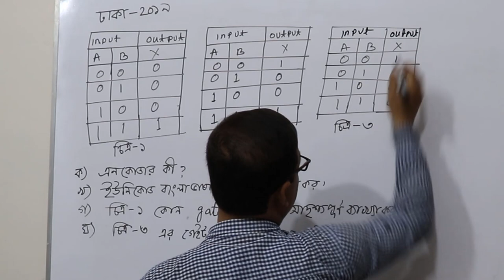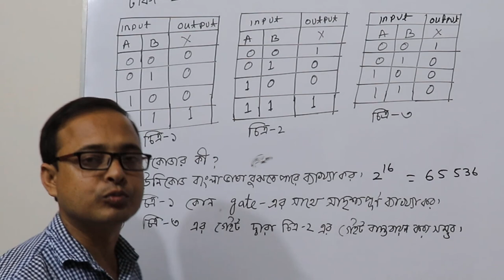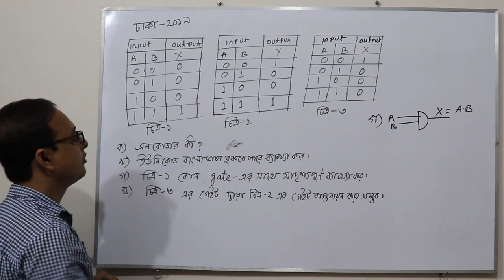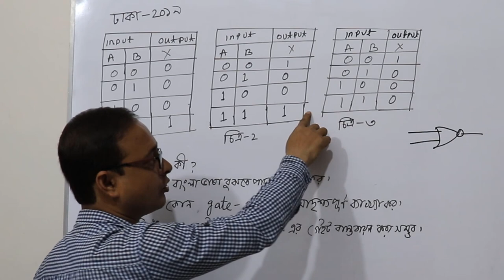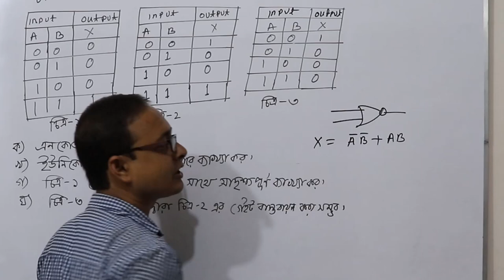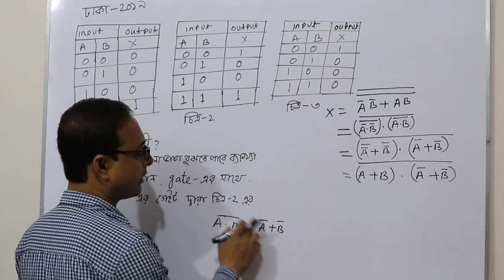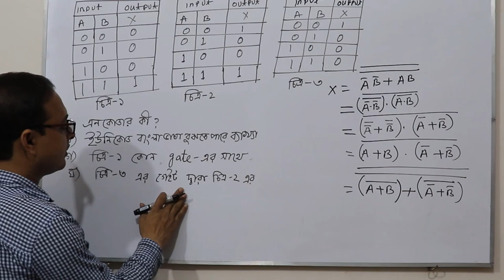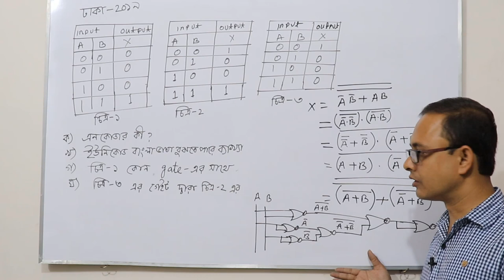HSC ICT Board Question Solution | Dhaka 2019 | Anisur Rahman | EduPort | Logic Gate Digital Device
Anisur_Rahman; HSC_ICT; HSC ICT Board Question Solution. Dhaka Board 2019. Anisur Rahman, sir Publish this video to EduPortal channel eduport. Logic Gate Digital Device. Hsc ict chapter 3. Anisur Rahman, Lecturer, Bheramara College. Binary to Octal, 2"s Compliment, hexadecimal to octal, ২ এর পরিপূরক করে বিয়োগ নির্ণয়, ঢাকা বোর্ড প্রশ্ন সমাধান।